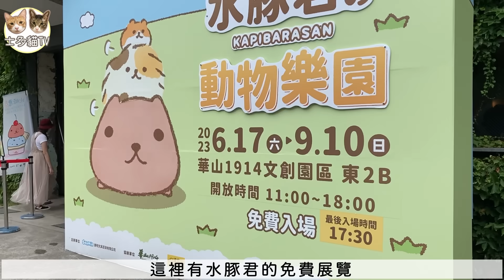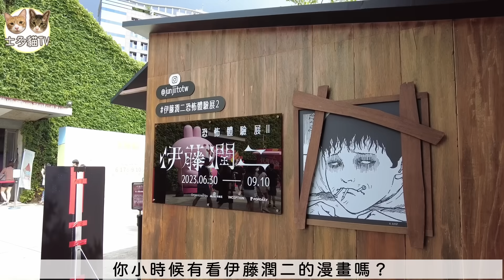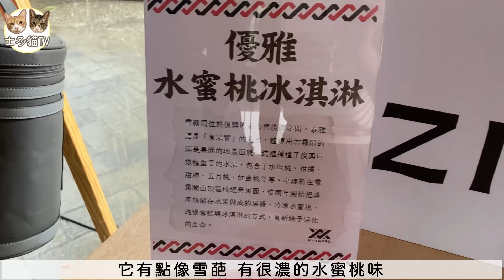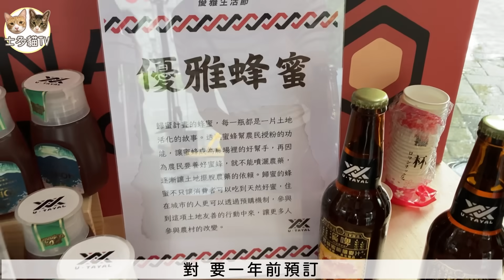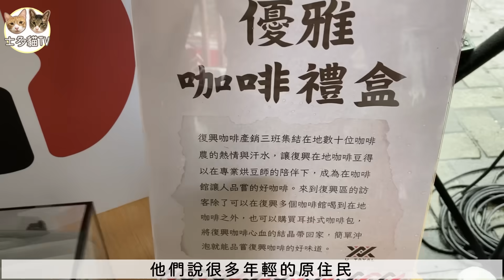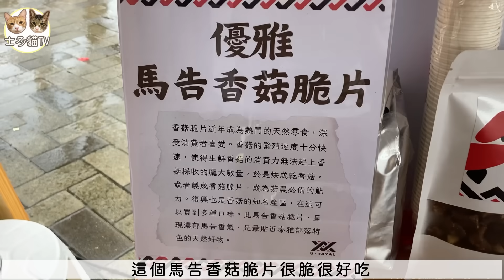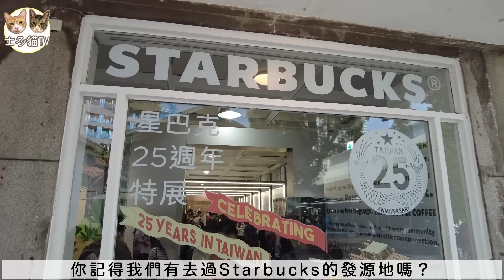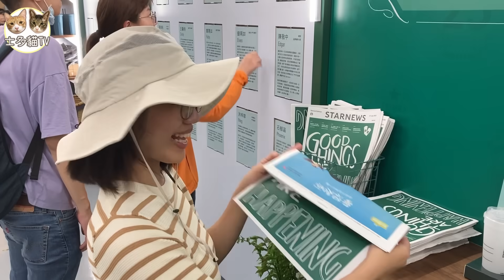【移民台灣生活】原來台北華山這麽精彩，好逛好買好優雅，一天都逛不完！泰雅族的新產品太好吃了！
原來台北華山這麽精彩，好逛好買好優雅，一天都逛不完！泰雅族的新產品太好吃了！